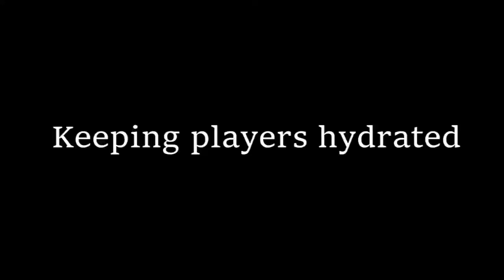A week in the life of Meredith Archdall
Willunga Football Club Club Person of the Year 2015